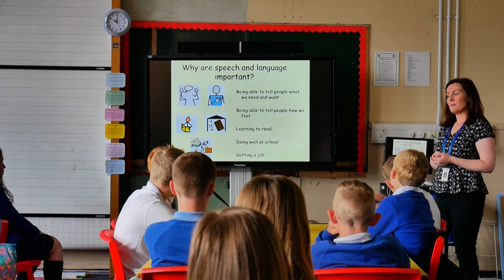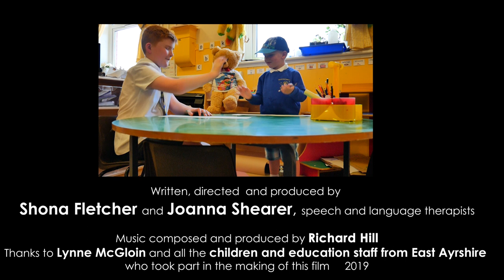Buddy Language and Communication Programme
This is a programme developed by the paediatric speech and language therapy department in NHS A&A to support the language and communication skills of children throughout Ayrshire. Many primary schools are now undertaking this programme with much success.